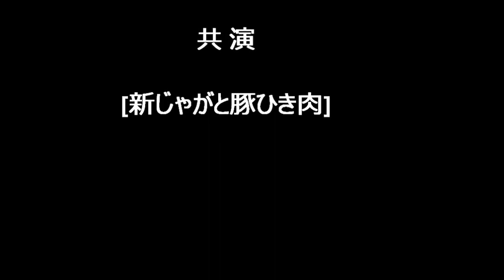新じゃがと豚ひき肉の炒め合わせ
ひき肉はバラ炒め新じゃがは皮つき